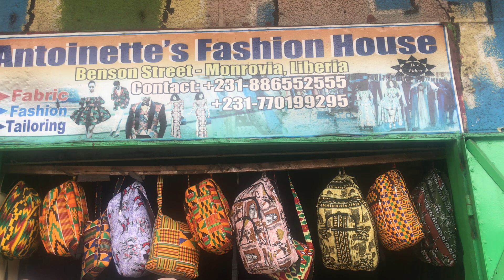African Fashion Design House in Monrovia Liberia